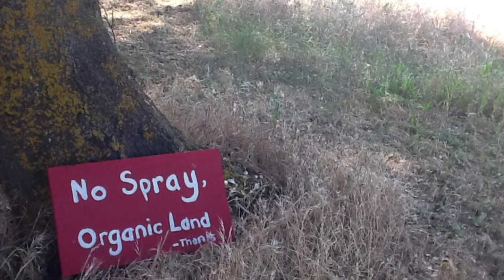Livin' in a Yurt Music Video